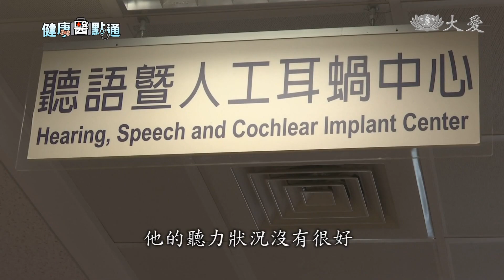電子耳技術傳承 中慈師生四代同堂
今天的健康醫點通來看，國內新生兒聽力障礙大約是千分之三，每年大約有2百到四百個寶寶需要植入人工電子耳。這一項措施，去年衛福部才通過健保給付。不過台中慈濟醫院其實從10多年前就關注這一項的醫療需求，已經完成100多例的電子耳手術，成功率百分百，而且這個部門還是師生四代同堂，實力堅強。

電子耳病友陳語冬母親 胡靜：「他其實之前完全沒有語言，而且在他聽不到的時候，他完全離不開我身上。」

小語冬三歲，兩耳都植入人工耳蝸，現在他能聽到聲音，和別人互動。

胡靜：「醫生在哪裡？非常棒！而且他對很細小的聲音都能夠察覺。」

台中慈濟醫院耳鼻喉部主任 吳弘斌：「他本身是鼻咽癌，因為電療之後聽不到聲音。」

失聰原因不盡相同，但都因為這個醫療團隊而聽見。

電子耳病友家屬：「感謝主任，讓他在各方面都很順心。」

他們都在台中慈濟醫院完成電子耳手術，到目前為止已經超過一百例，成功率百分之百，許多患者加入電音俱樂部大家族，每年一次，病患、家屬、醫生一起郊遊踏青。

台中慈濟醫院耳鼻喉部主任 吳弘斌：「把醫生跟病人之間的關係盡量打破，因為我們都是希望一起陪伴他們成長。」

在患者心中，醫生改變自己的一生，是救命恩人。

這個醫療陣容之所以深受信任，是因為師生四代同堂，有擅長各個領域的人才，又特別著重傳承。

面對權威大老，年輕醫師連捕捉鏡頭都害羞。

台中慈濟醫院住院醫師 曾信豪：「老師，再照一張好了，再麻煩您。」

準醫師在醫院實習時，經常被嚴謹糾正錯誤。

台中慈濟醫院耳鼻喉部主任 吳弘斌：「醫療我常說就是，我們能犯錯的空間很少，一旦犯錯，有時候是不可回頭的。」

雖然常常被罵，卻心甘情願。

台中慈濟醫院住院醫師 曾信豪：「會有一種安全的感覺，因為表示你在這個領域，你學到的東西是最好最棒的。」

台中慈濟醫院耳鼻喉科醫師 周一帆：「他有個理論，你如果下一代的功力，只有八折好了，到第三代就剩第一代的一半，所以他意思說希望下一代，一定要有每個學生，當然希望發展得更好才好。」

針對特殊個案，每三個月跨科別開會。

台中慈濟醫院耳鼻喉部主任 吳弘斌：「現在一年我們上看四五十例。」

台中慈濟醫院副院長 許權振：「以前我年輕的時候，這些病患都是被當智障，被當智障好幾年以後，才知道是聽力的問題。」

於是耳鼻喉科、復健科、兒童發展復健中心，還有社服室，共同討論能提供病患哪些幫助。

台中慈濟醫院社服室主任 林怡嘉：「他的確是有非常大的期待。 」

這是一個門診空檔的中午，沒有病人在場，醫護人員仍然深入探討病因，為找出更周全的辦法而努力。

採訪撰稿 李雅萍
攝影剪輯 廖學信